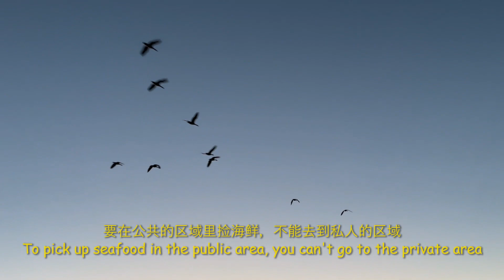温哥华海滩捡生蚝 / Harvest oysters at a Vancouver Island beach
加拿大Nanaimo海滩捡生蚝
Harvest oysters at a beach in Nanaimo Canada

这里是加拿大BC省Nanaimo 的一个海滩，我们一大早来到这里赶海捡生蚝。今天这里海滩的最低是6：30，我们到达这里时已经是7：30，不过水位还比较低。
在这里赶海要买证，我们已经在昨天买好了证。这个海滩只允许捡4种海鲜，生蚝，大贝壳，小贝壳等。
一个证只可以拿15个生蚝，但是生蚝没有限制大小
一个证只可以拿75个小贝壳
这个海滩只有靠岸边小部分是公共区域，大部分是私人的区域。游客只能在公共区域捡海鲜，不能去到私人的区域
这种不知道是什么生物，看外表有点像象拔蚌，但其实它不是。
生蚝就在石头之间，外部有点像石头
捡完海鲜，我们找到一个野餐的地方煮早餐吃
这里有小孩游玩的地方，还有饮用水

The lowest tide at this beach today is 6:30 am and we got here at 7:30 am
You need a license to harvest seafood here
To pick up seafood in the public area, you can't go to the private area
The oysters are between the stones, the outside is a bit like a stone
One pass can only take 15 oysters
One pass can only hold 75 small shells
There is no limit to the size of oysters, you can take any size, but you can only take one license
After picking up seafood, we found a picnic place to cook breakfast
Have drinking water